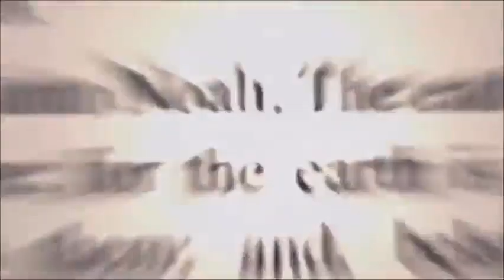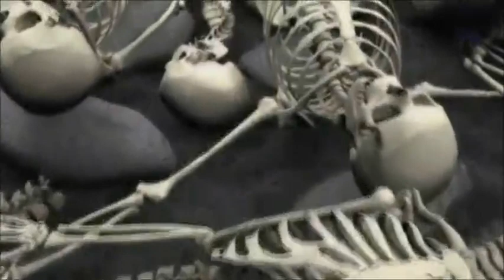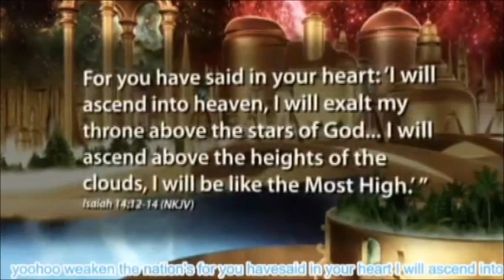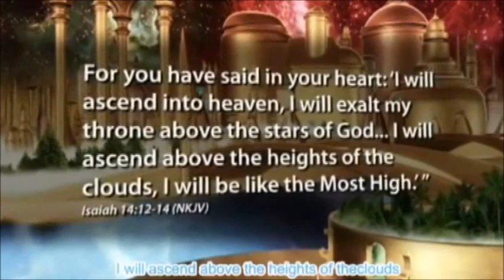Chapter 41Ang Giba gibang Lupa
Desolation of the Earth

God's Judgments upon the Wicked--Their Treasures Swept Away--False
     Teachers Exposed--Fury of the Multitudes--Strife and Carnage
     --The Earth Made Waste--The Prison-house of Satan--A Work of  Judgment